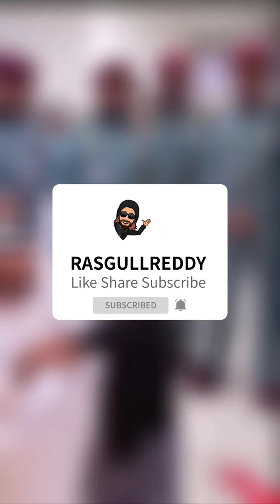Sheikh Hamdan Fazza Sheikh Mansour & Sheikh Rashid Bin Humaid Attend a Wedding Reception Throwback